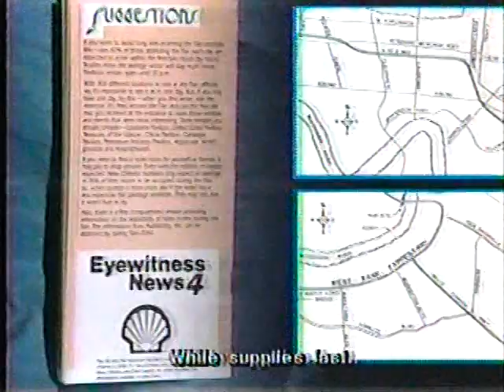WWLTV - John Snell for Fair Advantage/Channel 4 Station ID (Apr. 20, 1984)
Here is John Snell, just 5 months in as a member of the WWL-TV Channel 4 Eyewitness News team, in a promo for "Fair Advantage," a pamphlet sold for free at Shell stations to aid visitors of the impending Louisiana World Exposition. Next is yet another of Channel 4's station identification slates photographed by George Long and set to the lush arrangements of Otis Conner, just before that evening's edition of PM Magazine. (Notice that the 4-note intro of the Eyewitness News 4 open is a far different arrangement than the normal version.)